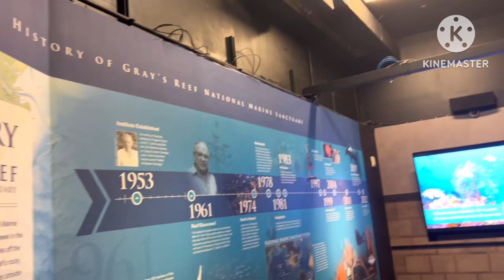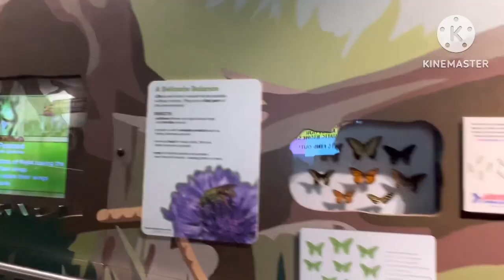Come with us to Georgia Aquarium 2024